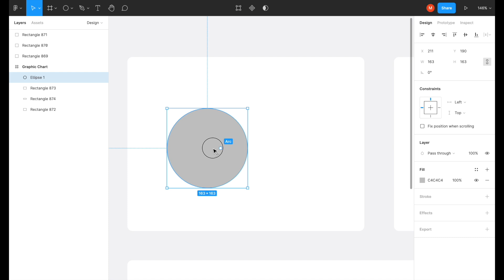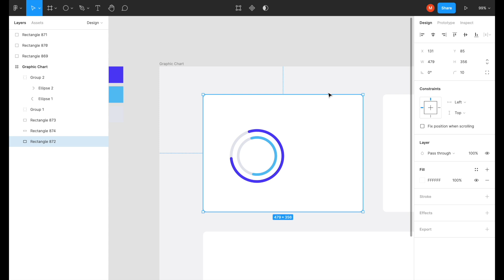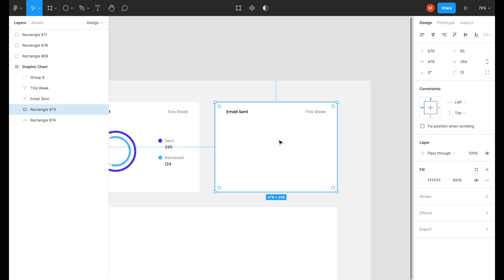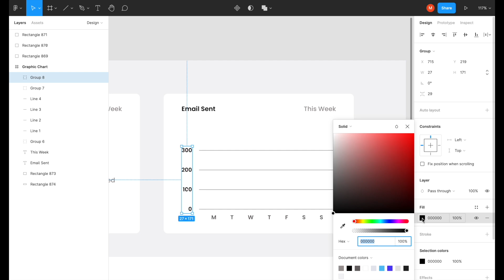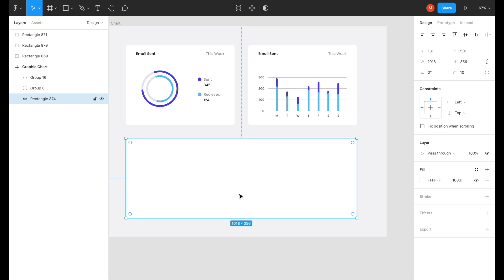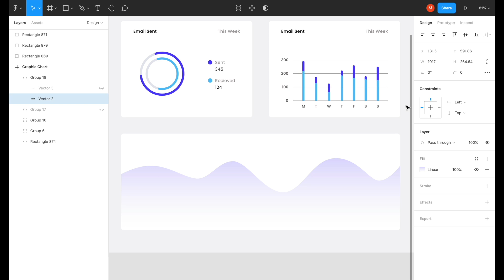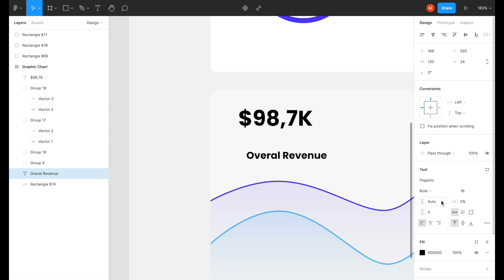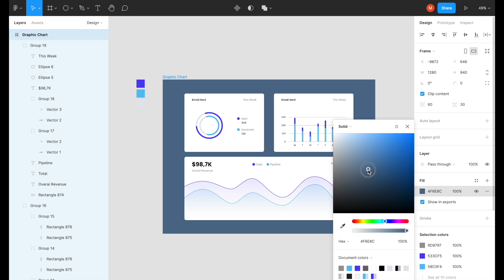Day -42 || Curve Pie Chart & Bar Graph UI in Figma || Daily UI Design Challenge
Hi guys!
Today we will design Coming Soon page with About us page and Notify Me popup in FIGMA. Let's start.